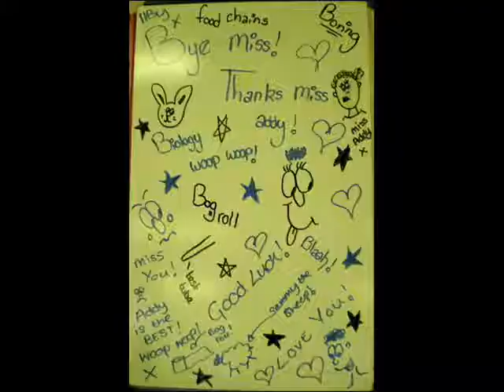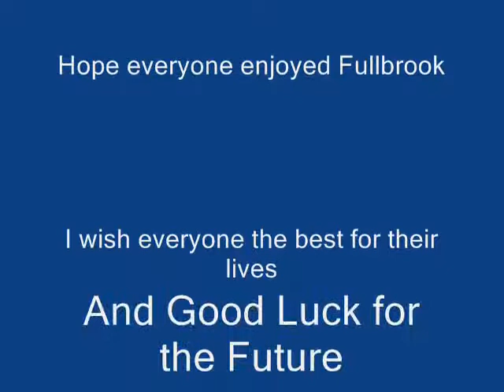Fullbrook Leavers 08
montage of year 11 leaving fullbrook